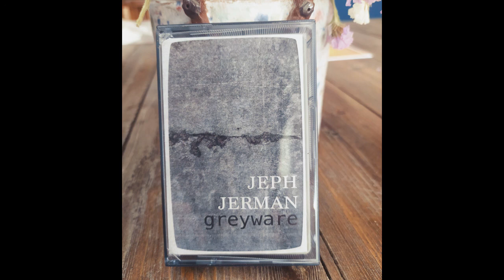Jeph Jerman - Grayware (side B excerpt)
Excerpt from "Grayware" by Jeph Jerman.
Cassette edition on moremars label